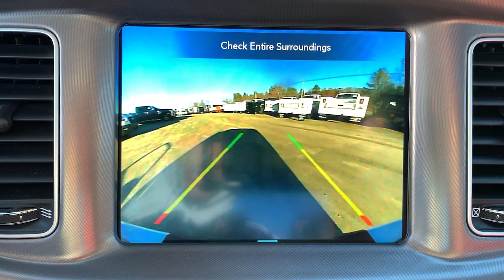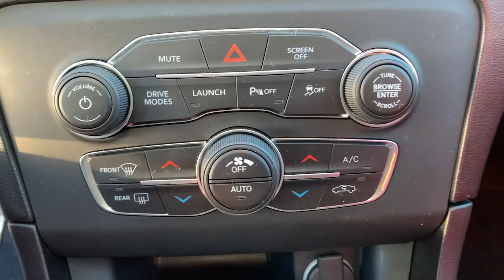2020 Dodge Charger Milford, Mendon, Worcester, Framingham MA, Providence, RI D12282CDJ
White Knuckle Clearcoat Used 2020 Dodge Charger available near me in Milford, Massachusetts at Imperial CDJR. Servicing the Mendon, Worcester, Framingham MA, Providence, RI area.
2020 Dodge Charger R/T Scat Pack - Stock#: D12282CDJ - VIN#: 2C3CDXGJ5LH131891

Imperial CDJR
18 Uxbridge Rd